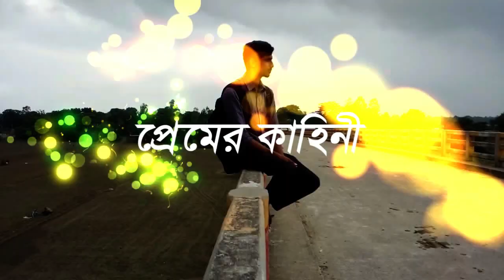Ai Mon Tumake Dilam ।। এই মন তোমাকে দিলাম ।। MD SIDUR RAHMAN SADI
Cameraman: plabon chandro dey
Ai Mon Tumake Dilam ।। এই মন তোমাকে দিলাম ।।